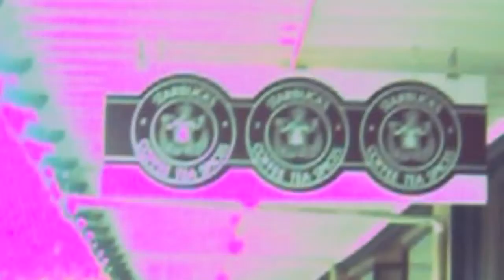Vlogs from places: My day in Seattle